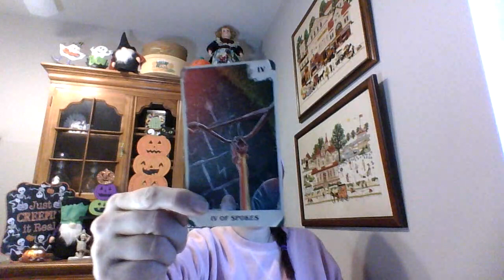What Is About To Come in is going to knock you on your booty and have you thanking your lucky stars!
Hello Everyone...
This is a fun lil short read about your current life energy and it is about to get juicy...in a good way...check it out.
Thanks so much for all the love and support you send my way. I appreciate you all! Love and Light!!